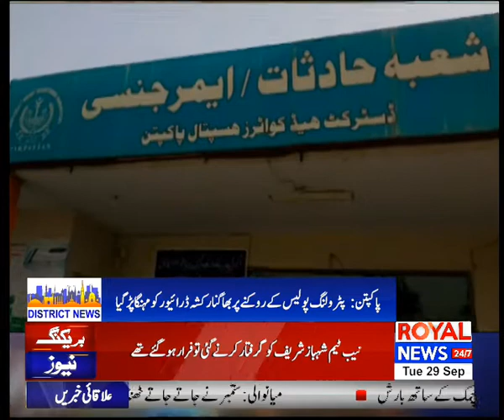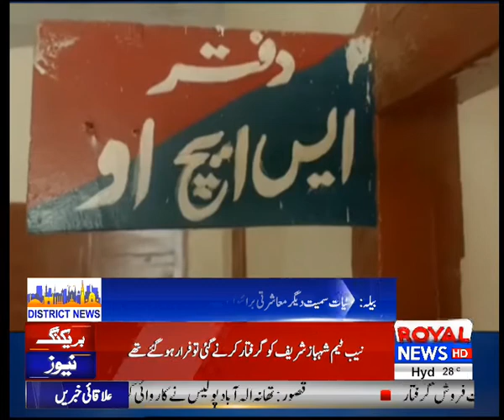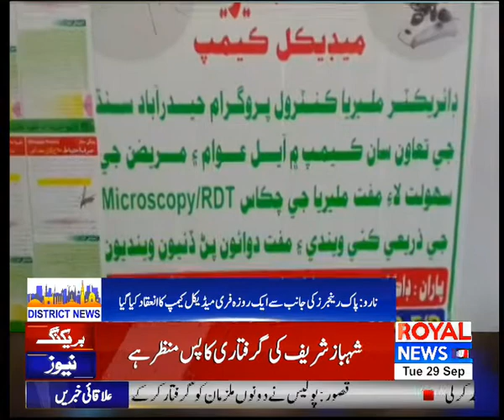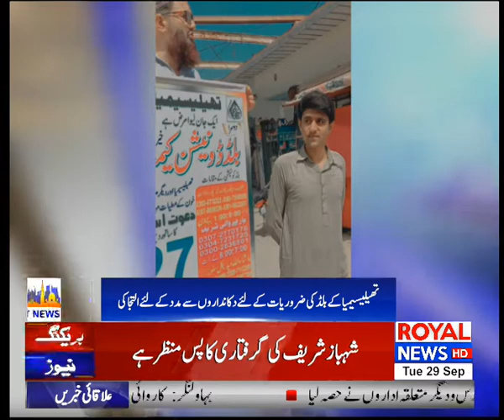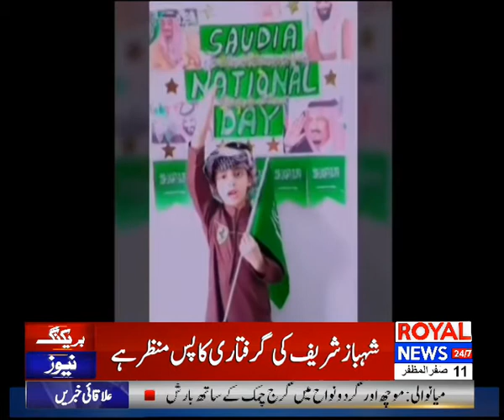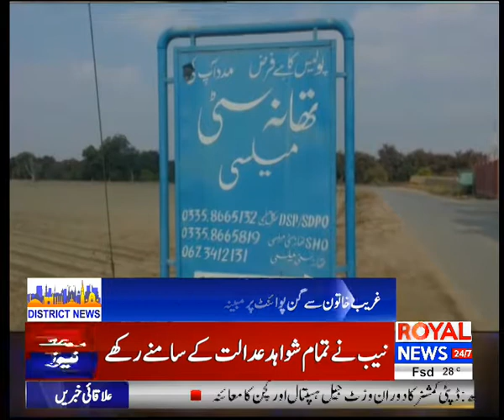News Bulletin | 10 AM | 29 September 2020 | Part 02 | Royal News